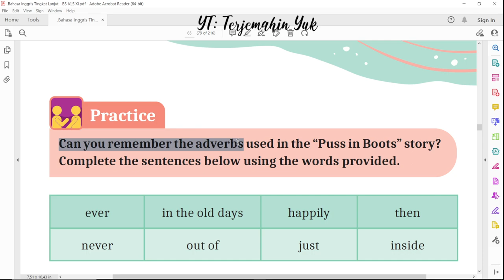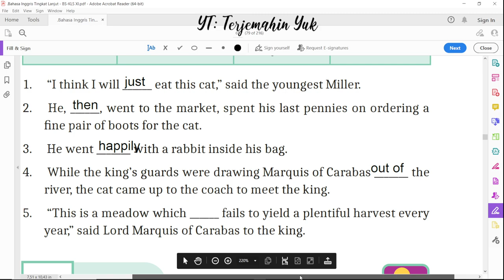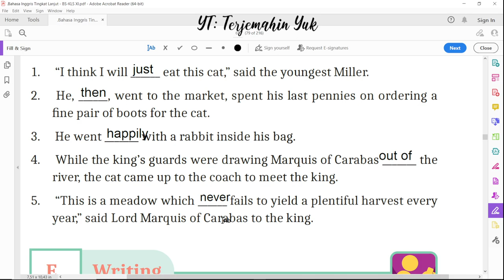Hal. 65 kelas 11 Terjemahan Buku Bahasa Inggris SMA SMK Kurikulum Merdeka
Practice about adverbs in the story of Puss in Boots

terjemahin yuk
terjemahinyuk
terjemahkan yuk
Kelas XI
Tingkat Lanjut halaman Belanja di Shopee: